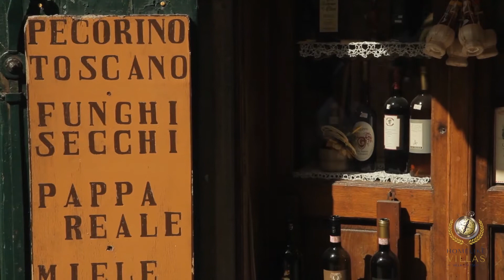Villa Vittoria - Surroundings | Luxury villa for rent in Italy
Suggestive farm with swimming pool nestled in the heart of the Val d’Orcia, Villa Vittoria is located a few kilometers from Pienza and is located within the Nature Reserve of Lucciola Bella, a protected natural area inserted in the magnificent landscape of the Crete Senesi, and Unesco heritage.
From here you can easily reach some important spa resorts such as Bagni San Filippo and Bagni Vignone and other nearby tourist realities famous all over the world.

Discover our portfolio of luxury countryside and beachfront villas in Italy

Follow our social channels for more inspiring travel content.